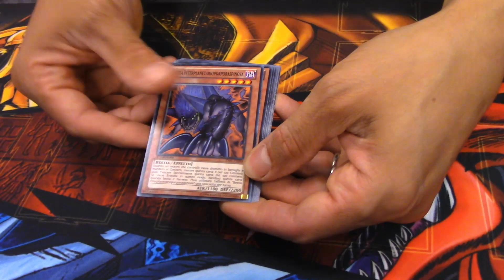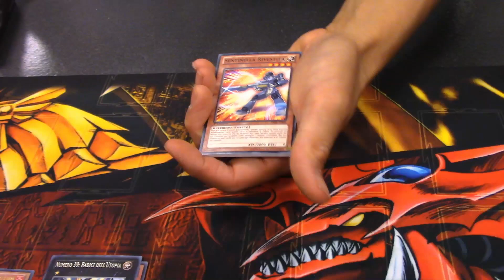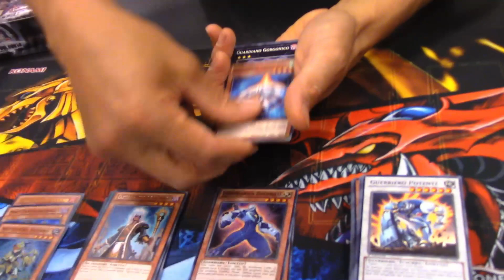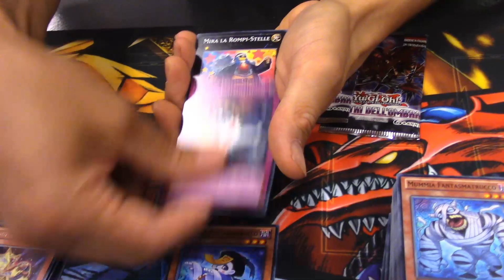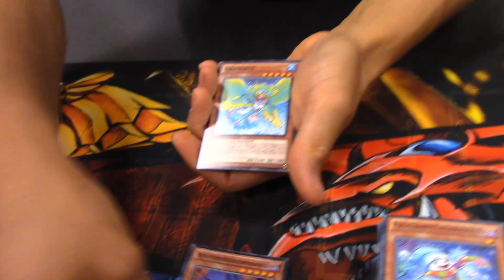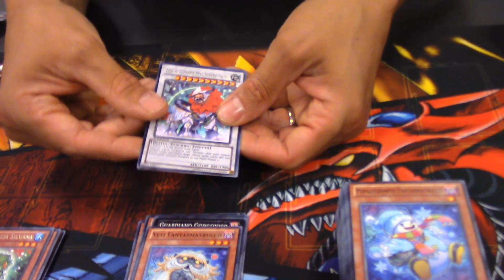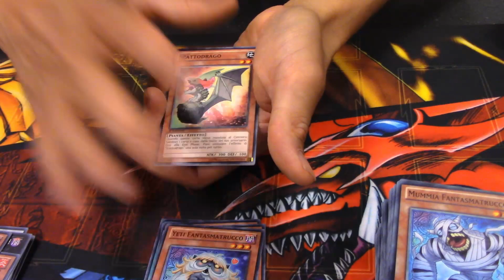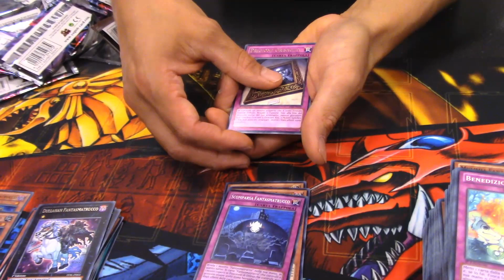EPICO! ▪▪ YuGiOh! ▪▪ VIAGGIO NELL'ERA ZEXAL - 3a Puntata